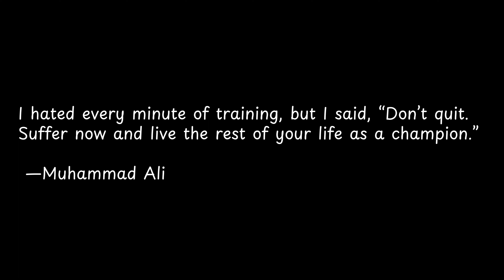I hated every minute of training,